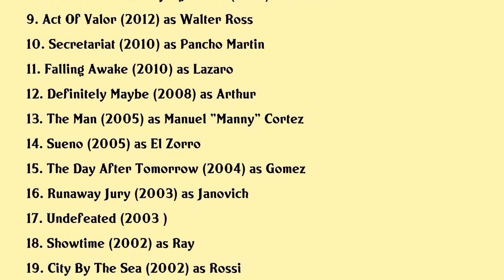Nestor Serrano Movies list Nestor Serrano| Filmography of Nestor Serrano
Nestor Serrano Full Movies List Filmography of Nestor Serrano

Latest movies of Nestor Serrano are:

1. The Tattooed Heart
2. Clinical
3. The Horde
4. Unity
5. Ana Maria In Novela Land
6. Captain America The Winter Soldier
7. Sniper Legacy
8. Notes From Dad Playing Father
9. Act Of Valor
10. Secretariat
11. Falling Awake
12. Definitely Maybe
13. The Man
14. Sueno
15. The Day After Tomorrow
16. Runaway Jury
17. Undefeated
18. Showtime
19. City By The Sea
20. Empire

Complete list of movies acted by Nestor Serrano are in this video.

Please Comment down your favorite movie of Nestor Serrano